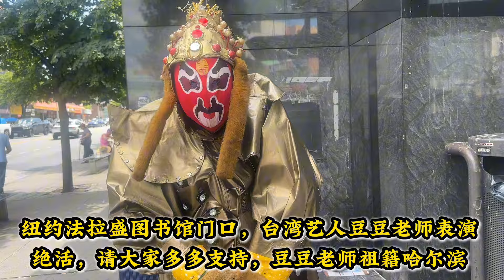台湾艺人豆豆老师‼️纽约法拉盛图书馆表演绝活‼️请大家多多支持‼️